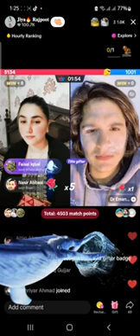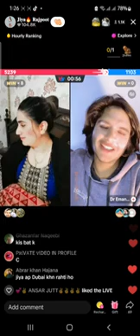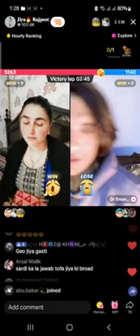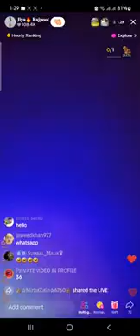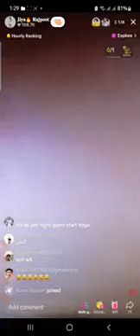full mazdar live jiya hot gup shup funny #